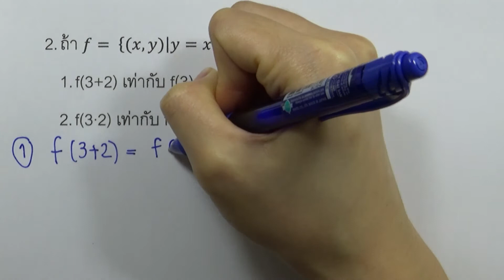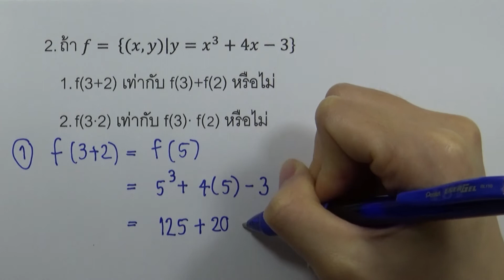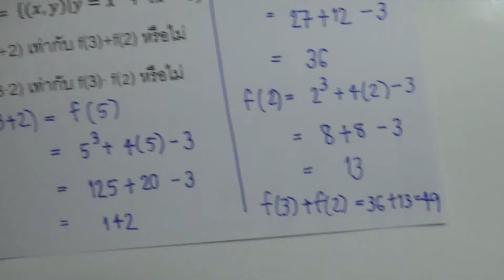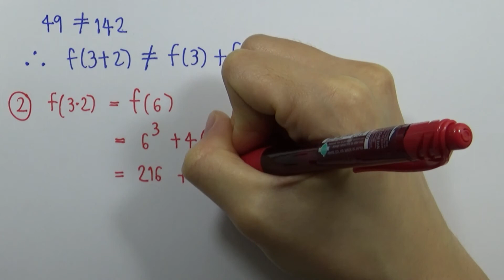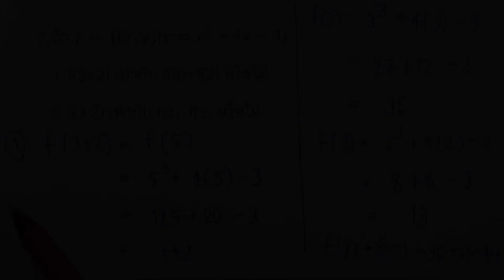แบบฝึกหัดฟังก์ชัน 02